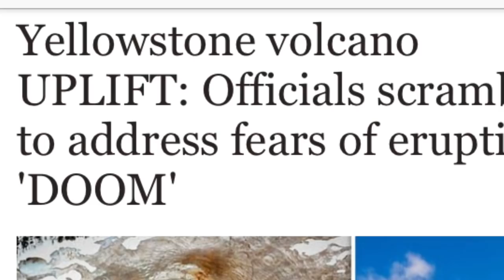Yellowstone volcano UPLIFT Officials scramble to address fears of eruption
fears of eruption 'DOOM'
Yellowstone volcano scientists at the United States Geological Survey (USGS) revealed how they use novel satellite and radar tools to measure ground deformation and uplift at the National Park.

The revelations were outlined on Monday, May 28, in the weekly column Yellowstone Caldera Chronicles by geologist Dan Dzurisin.

The ground deformation update comes off the back of Steamboat Geyser’s seventh eruption in the national park’s Norris Geyser Basin.

The unsettling pattern of activity from the world’s tallest active geyser prompted messages of worry and concern on online social media platforms.

This volcano talk has really gotten me nervous about Yellowstone’s volcano.

“Is it going to erupt soon because of the geyser activity?”

Another person, @tmsobilli, tweeted in jest: “We’re doomed.”

But the seemingly facetious message was met with a harsh backlash from the USGS, which quickly stressed there are no imminent signs of a Yellowstone Volcano eruption.

Hydrothermal activity like geyser eruptions is part of the normal routine of this volcano.”

The volcanic agency underlined geyser eruptions at Yellowstone are all part of the natural cycle even if thrown off balance with unusual activity.